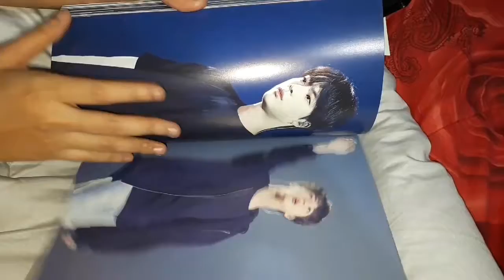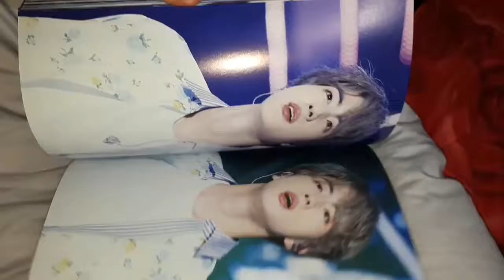Jin Photobook by @sensation1204 (Turning Point)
Preview Photobook dari @sensation1204 ini terdiri dari 2 buku, dengan hardcover dan tulisan hologram. Ini fansite favorit aku nomor 1 karena kualitas foto dan kertasnya bener2 bagus. Dan setiap buka PO, kirimnya selalu sangat cepat.